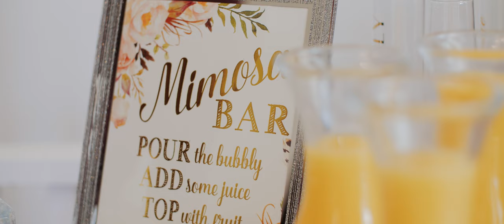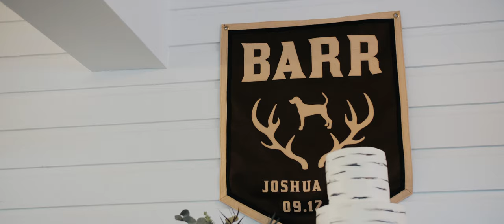Katelyn + Jake // High School Sweethearts // Camelot Manor